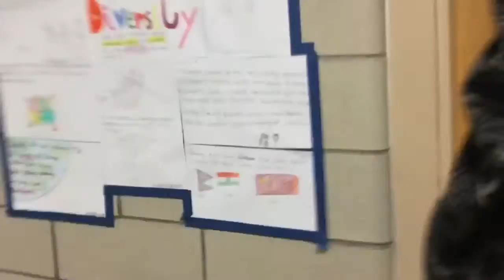Sh*t I do with Katie